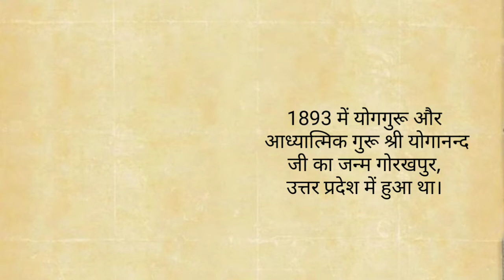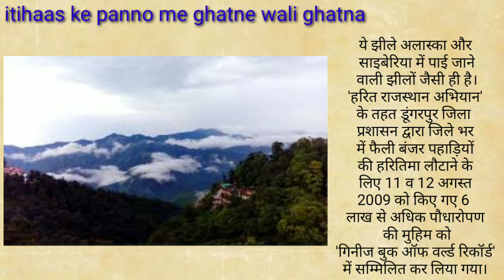DEEPIKA PADUKONE BIRTHDAY ll MAMTA BANERJEE ll TODAY IN HISTORY (05-02-2022) Sort Video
How to play today in history ll

Hello guys ll Spots me ll

youtube Today in history
Today off history ll

youtube Dipika Padukone#sort
sort Mamta Banerjee ll

Hello guys sports Karna DOSTO

YOUTUBE video Today History

sort My
bharat ka itihaas
youtube indian ka itihaas
desh duniya ka itihaas

Hello guys My Name Arjunlal